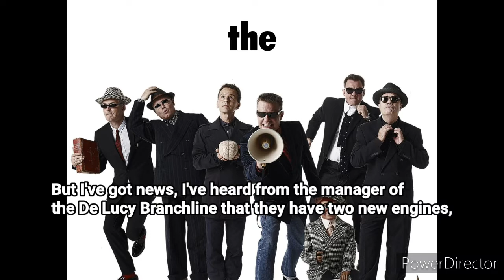A Day with The De Lucy Branch Locos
Another Model Railway Video? wow Ryan why bother, nobody checks them lol.

dear friends,

The staion master of the De Lucy Branch one suggested I'd make a video about the little engines that run the line and their newest diesel locos, and their 0-6-0 "Billy" has just gone back into service for the foreseeable future, I hope you'll enjoy it because it was fun to film, cheers,

The Rudge.

-[Ryan.]